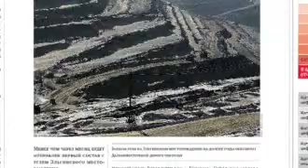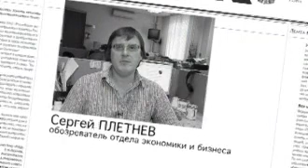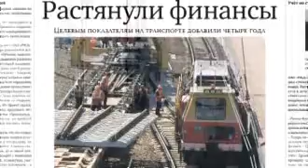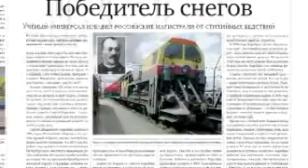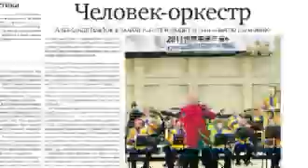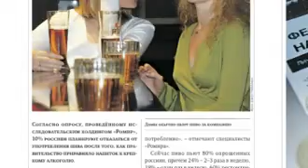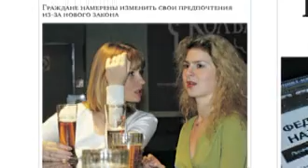Видеообзор Гудка от 01.08.11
Как угольщики помогли реконструировать железнодорожную  станцию.